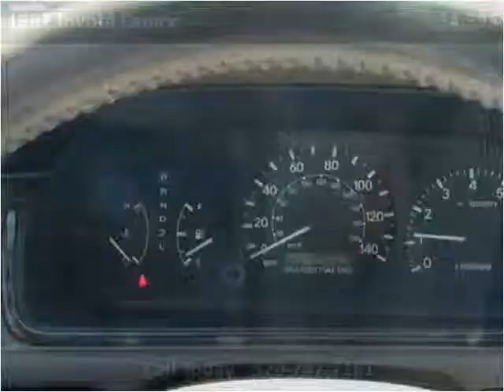1997 Toyota Camry Used Cars Tucson AZ